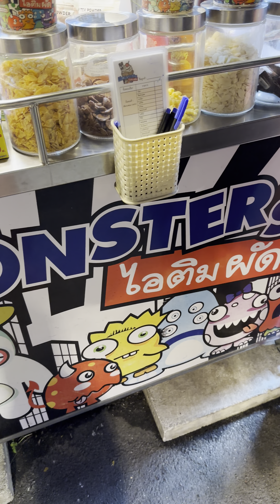Hard Working Thai Lady Sell Stir-fried Ice Cream in Black Market, Samut Prakan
Stir-fried ice cream, also known as rolled ice cream, is a trendy dessert that originated in Thailand. It involves creating ice cream right before your eyes on a super cold metal surface. The liquid ice cream base is poured onto the cold plate, mixed with various ingredients like fruits, cookies, or chocolate, and then flattened and rolled using spatulas.

Business Hour: 4 PM-12 AM
Price: Start from 69 THB / 1.97 USD
Address: Black Market, Samut Prakan